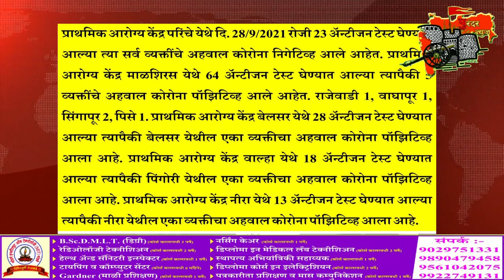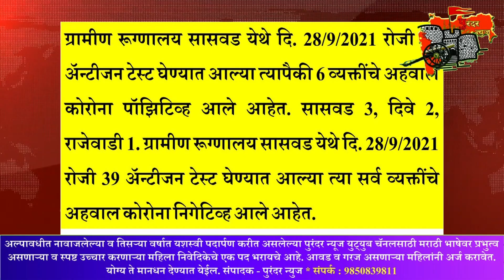पुरंदर मध्ये 15 व्यक्तींना कोरोनाचा संसर्ग.